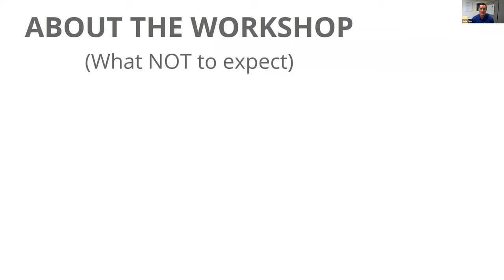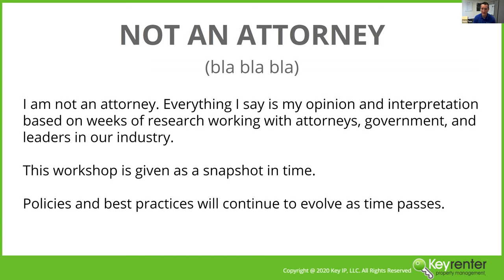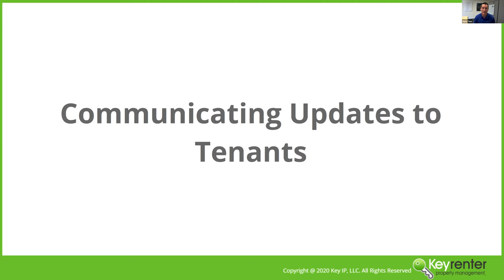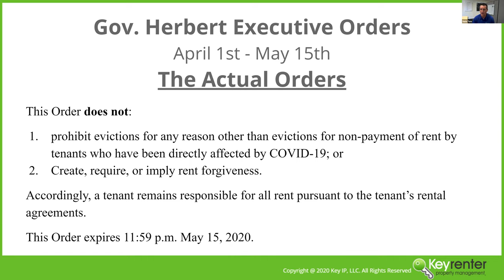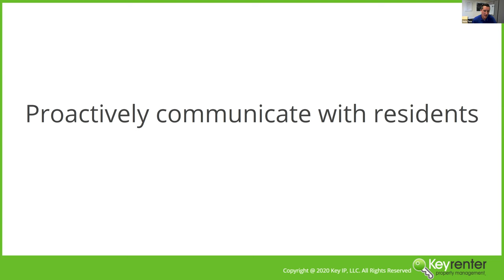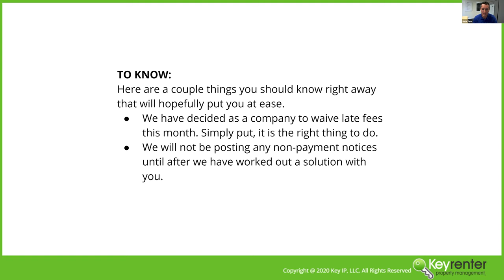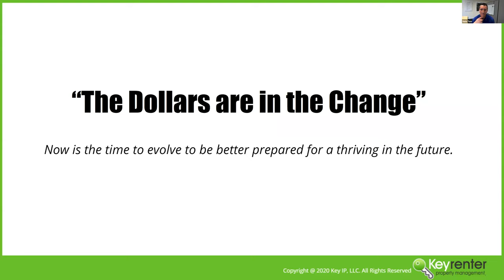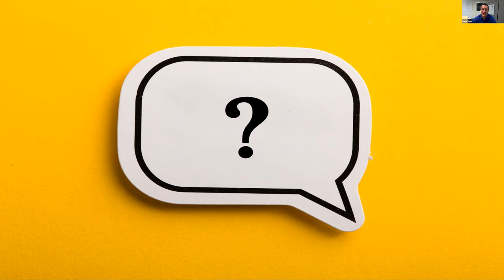Virtual Workshop for Utah Landlords - How to operate your rental through COVID-19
This is a recording of the free virtual workshop for Utah landlords who self-manage their properties and are having to deal with the rapidly changing rental climate we are in. This aired live on April 2nd, 2020 at 3pm MDT.

We'll help you know what the latest is, how to respond to it, how to properly work with tenants who don't pay rent, and making important decisions during this time.

This free virtual workshop is for Utah landlords who self-manage their properties and are having to deal with the rapidly changing rental climate we are in.

Because of everything going on due to COVID-19, there are a lot of questions many private landlords are having, and issues they are potentially going to face. Tenants losing their ability to pay rent, national and local laws and regulations being put in place, and the uncertainty of the market are all issues we as rental owners are needing to deal with.

We are closely following everything going on as well as implementing strategies to see us through it successfully.

This free virtual workshop is for any and all private landlords who are needing some guidance and encouragement during this time.

Get the best Salt Lake property management with us at Keyrenter Salt Lake! Learn more about us and our services